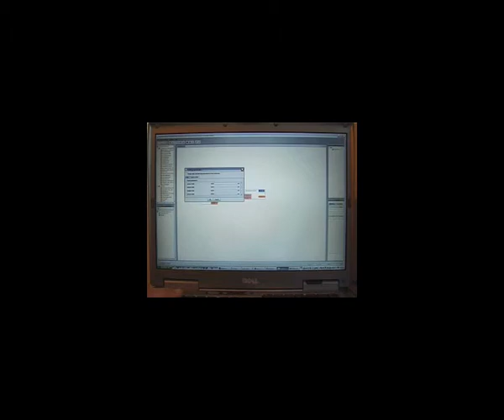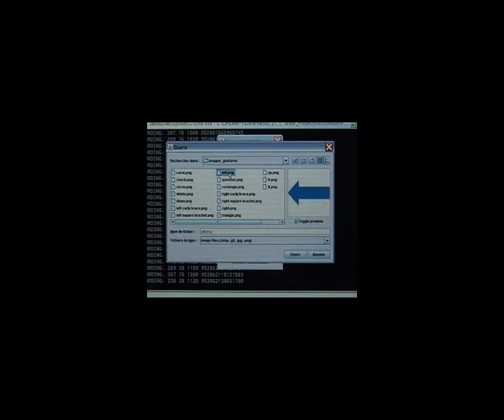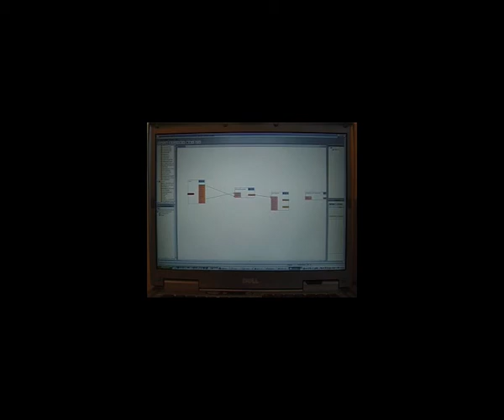Open Interface: Gesture Recognition with Wii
Devices: TrackIR, WiiMote

Component: Gesture recognition

The demonstration presents the gesture recognition OI component. The component is generic and can be used with devices such Wiimote, SHAKE, TrackIR. The video shows how the user records a gesture by demonstration using the Wiimote and TrackIR, and then associates an event with the recognized gesture (output of the component). The usage of the Gesture component in the context of a 3D game on a mobile phone is then demonstrated.